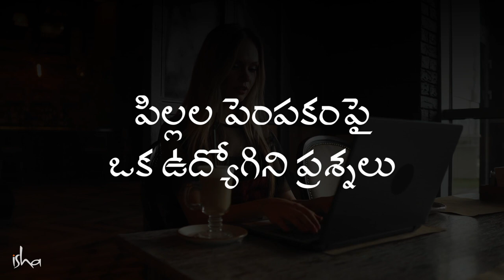పిల్లల పెంపకంపై ఒక ఉద్యోగిని ప్రశ్నలు Answers To Working Parents Burning Question@curlytalesdigital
"మీరు మనిషిని పెంచితే, అతడు పశువు మాదిరే అవుతాడు, అతను లేదా ఆమె కూడా ఓ మందలా అవుతారు; పెంచకూడదు, వారికి పోషణ అందించి, ఆపై వారు ఏ విధంగా వికసిస్తారో చూడాలి. కానీ పెంచుతున్నారంటే అర్థం, వాళ్ళు ఏమవ్వాలో  మీరు ముందే నిర్ణయించేశారని. ఎన్నడూ అలా చేయొద్దు" - సద్గురు
మరిన్ని తెలుగు వ్యాసాలు ఇంకా వీడియోలని చూడండి